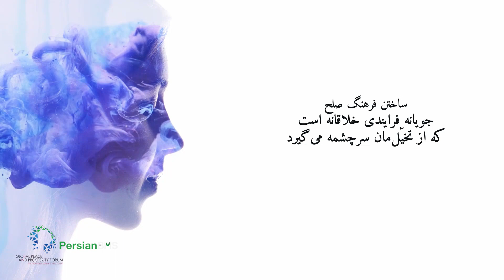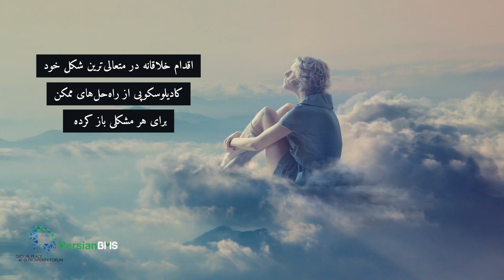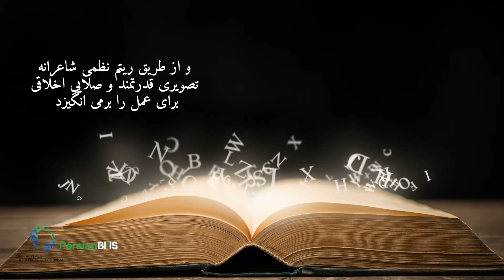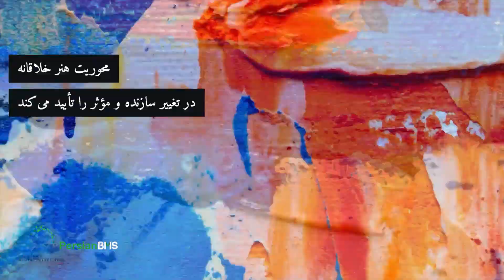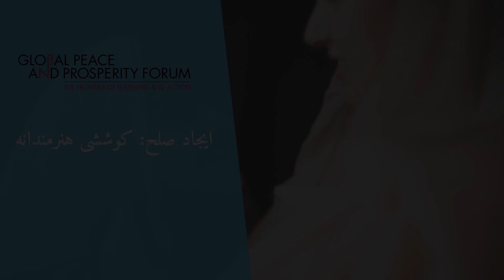گفتگوی رفاه اجتماعی و صلح عمومی - ایجاد صلح: کوششی هنرمندانه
ساختن فرهنگ صلح‌جویانه، فرایندی خلاقانه است که از تخیّل‌مان سرچشمه می‌گیرد، چگونه هنر می‌تواند در زمان بحران و تجزی، به ایجاد هم‌بستگی محلی و جهانی کمک کند؟ هنر و علم ابعاد روحانی و جسمانی حیات انسان در این عالم را نمایان می‌سازند و رابطه نزدیک و هم‌راستای میان قابلیت خلاقانه برای مجهودات هنری و دست‌یافته‌های علمی را نشان می‌دهند. خلاقیت از طریق شبح‌های هیپنوتیزم‌کننده خود روح عشق را در عمل ظاهر می‌سازد و قوۀ مشوق کشش که را عناصر متنوع هستی را به یکدیگر پیوند می‌دهد منعکس می‌سازد. از طریق تخیل سازنده، می‌توانیم جریان تعاملات انسانی را از چرخه‌های مخرب به چرخه‌های سازنده‌ای از روابط شرافتمندانه و محترمانه تغییر دهیم.